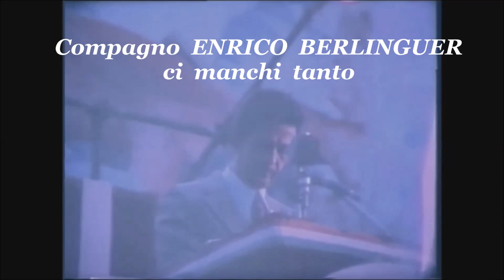Corridonia 21/02/2024: caro Compagno ROLANDO CESCHINI, Dio ti conceda la Pace dei Giusti.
nessun commento